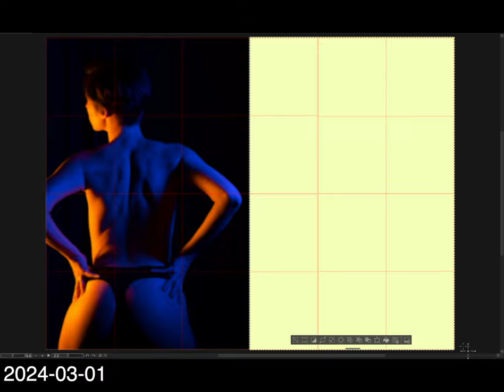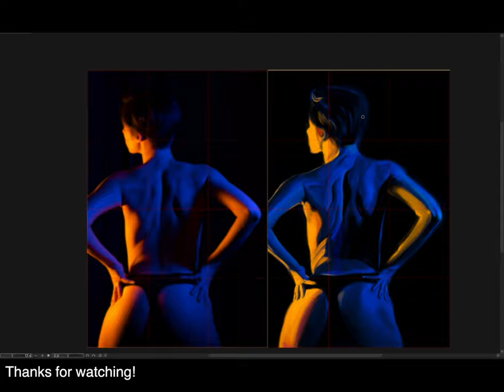[Light for Visual Artists] 2024-03-01 金曜日